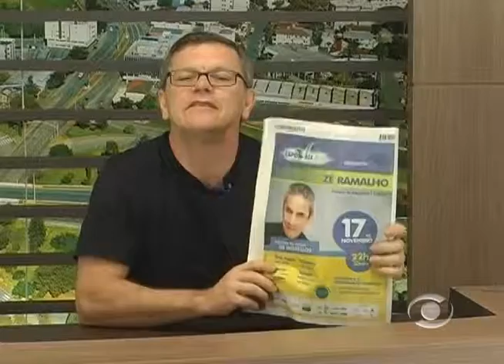Zanella 13 11 2012 - TV Informativo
Todas as terças, às 12h30e 18h, o comentário do sociólogo Renato Zanella.